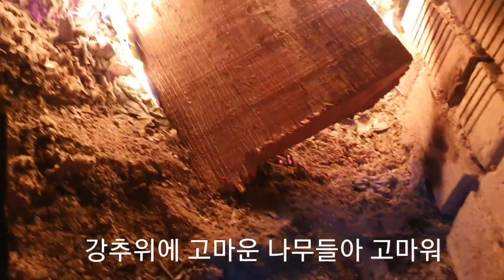산골 토굴의 한파에는 군불이 최고-강추위 일상